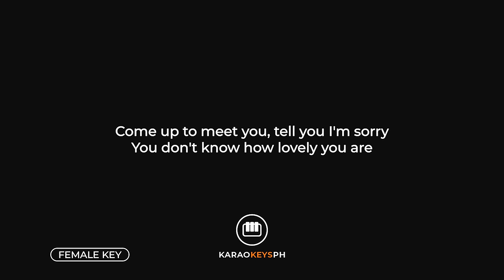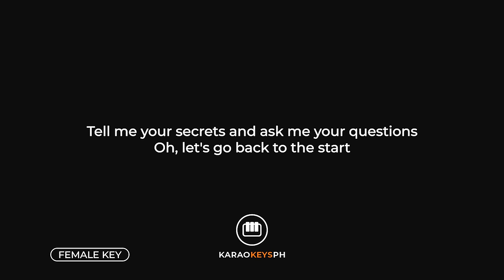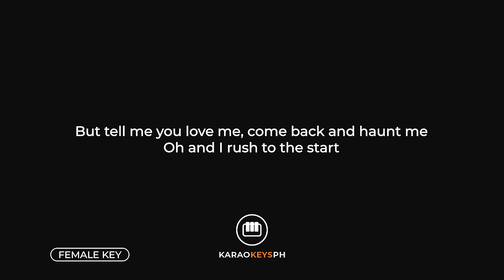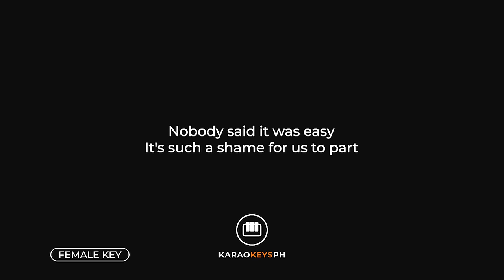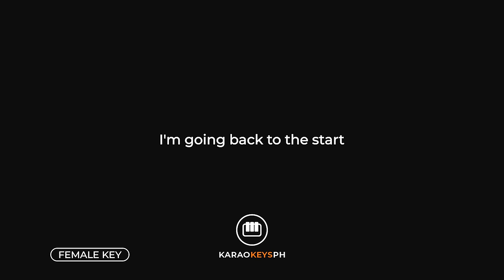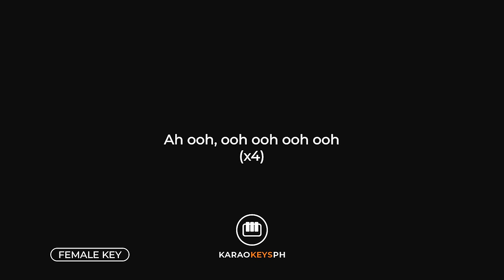The Scientist - Coldplay (Female Key - Piano Karaoke)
Piano karaoke and backing track for Coldplay's hit song "The Scientist". This is the female key version of the song.